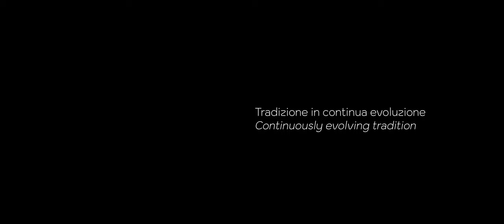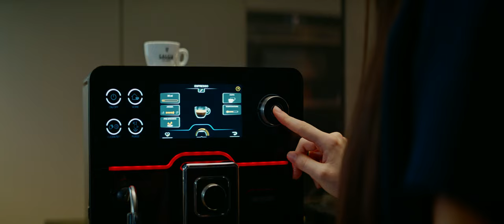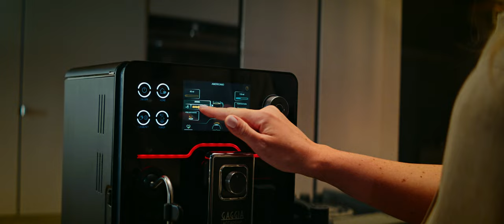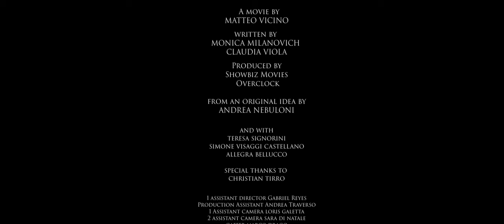Continuously Evolving Tradition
This is a tale that lives across the years, made of authenticity, passion and shared moments.
Traditions are now contemporary, and expertise and heritage are passed down through generations, to become the foundations on which the home baristas of the future can write their stories.
Over time, Gaggia stays by your side, offering the same quality and performance of a café, at home, for tailored and memorable coffee experiences.
Thanks to everybody who made this project possible.

Direction: Matteo Vicino @matteovicino_regista
Special thanks to: @showbizmodelsinternational @overclockcrew_